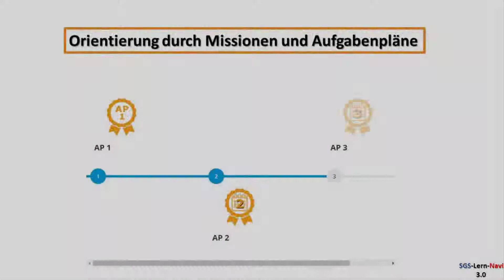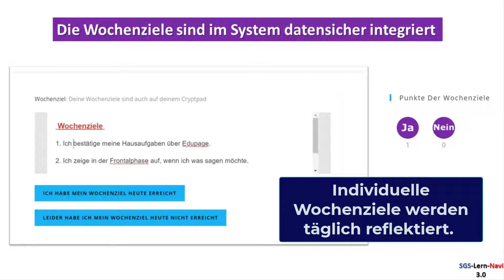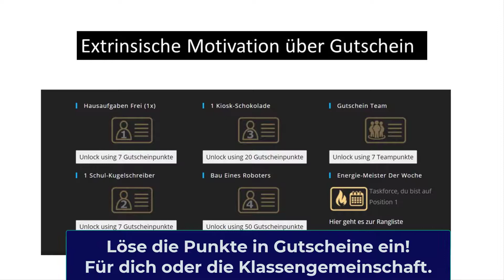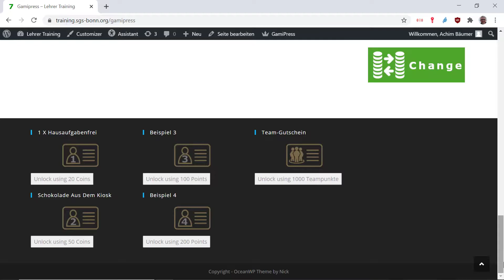Video zur interaktiven Lernlandschaft an der Siebengebirgsschule